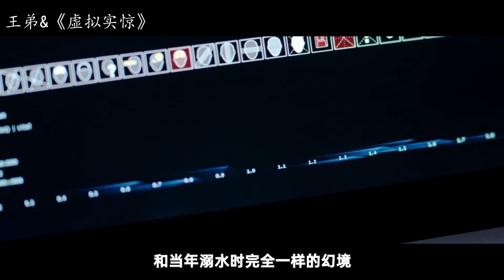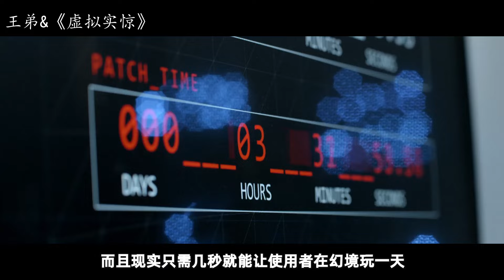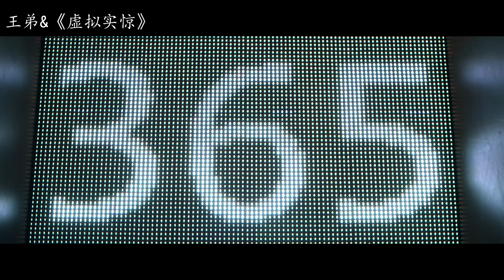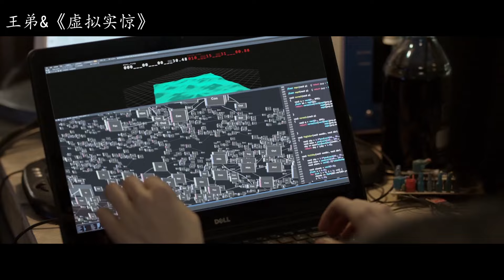科学家脑洞大开，让囚犯在虚拟监狱服刑，现实1分钟就能出狱